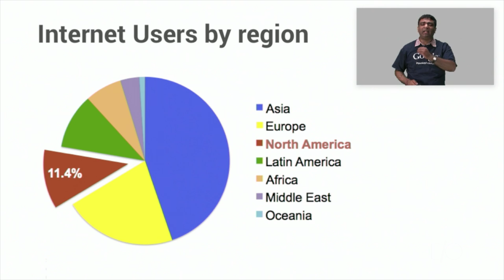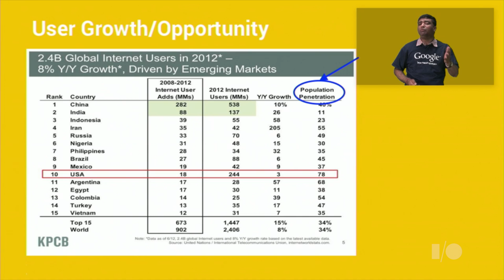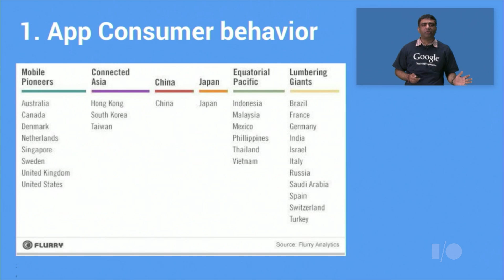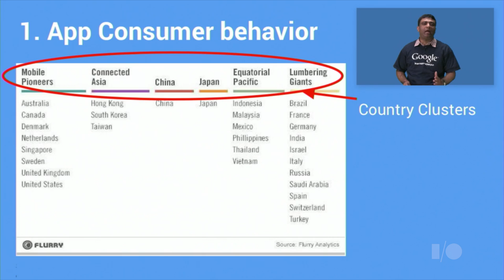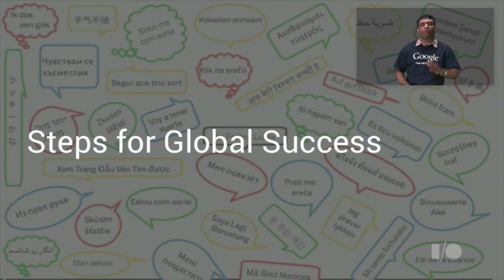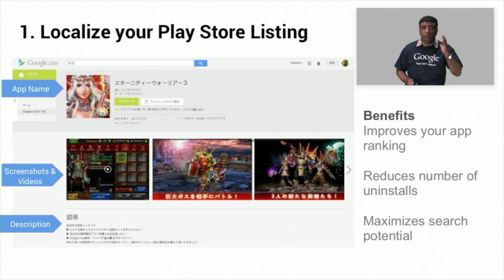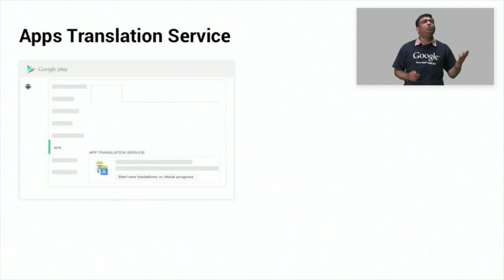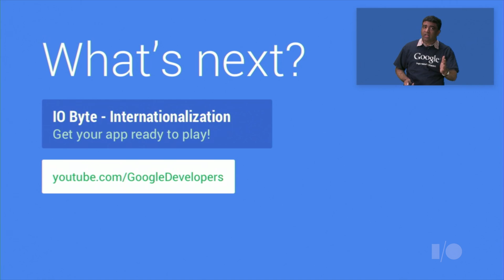The world is your playground - go global with Google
More than ever before, developing for global audience is a necessity than a luxury in today's world. Are you ready ... where to start? what does it entail? how do I do it? how to promote in local markets? This talk will address above questions for android, chrome and web developers. In our journey of the where, what and how, we will take an in-depth look at various internationalization and localization tools & strategies available to you.